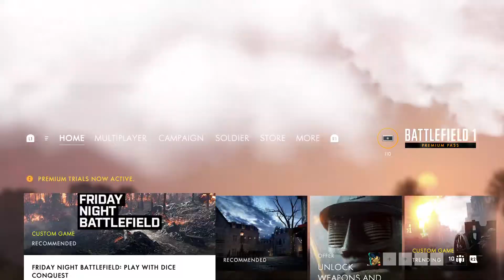Cockney Stream- Battlefield 1